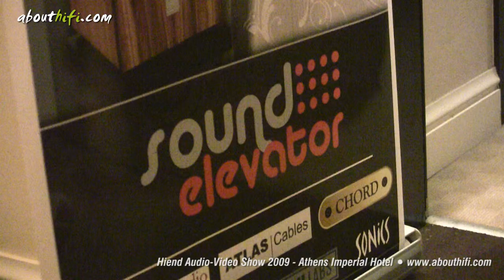Hiend show Athens 2009 302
Hiend show Athens 2009 Room #302